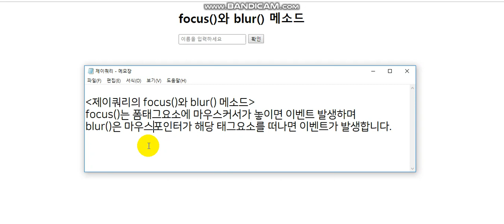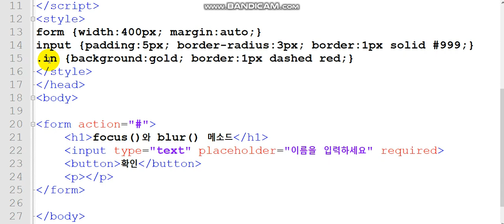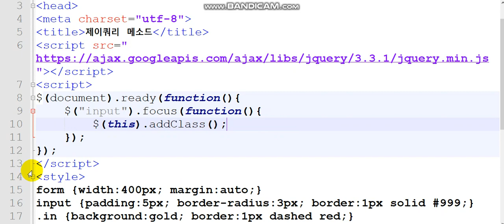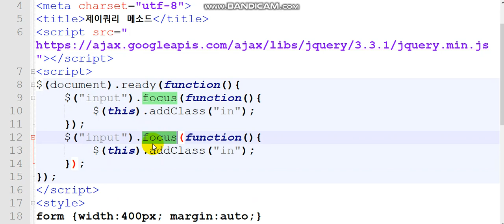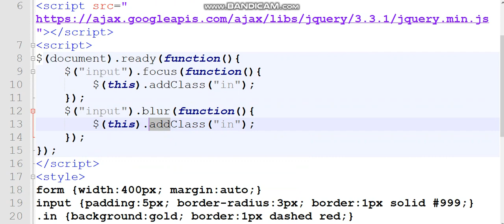제이쿼리의 focus()와 blur()는 폼 안에 포커스가 놓이거나 떠나면 이벤트 발생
제이쿼리의 focus()는 포머 안에 포커스가 놓으면 이벤트 발생하며,
 blur()는  폼 안에 포커스가 떠나면 포커스를 잃으면 이벤트가 발생합니다.
In JQuery, focus () occurs when the form has focus.
blur () raises an event when the focus leaves the form and loses focus.
♥[구독] + [ 좋아요] 눌러주시면 큰 힘이 됩니다 ♥